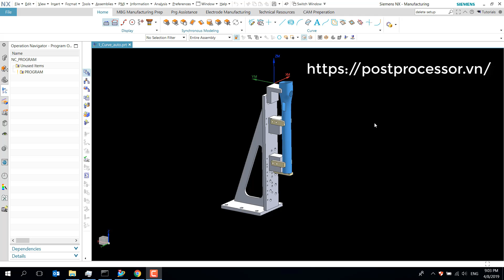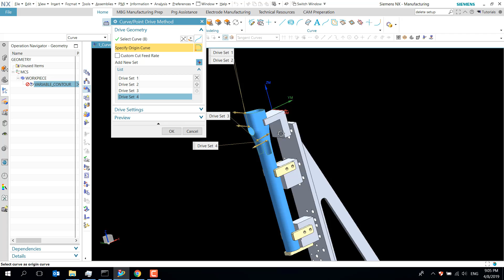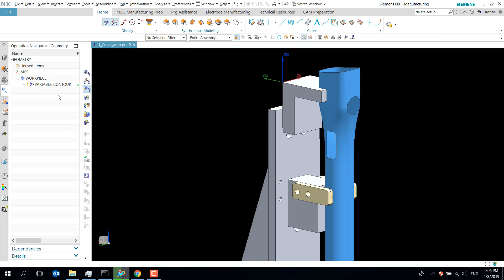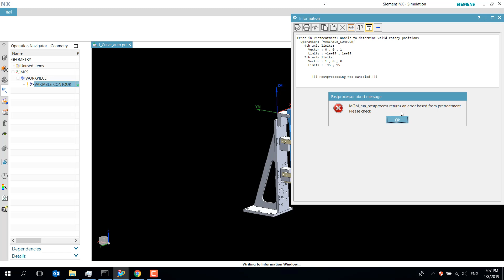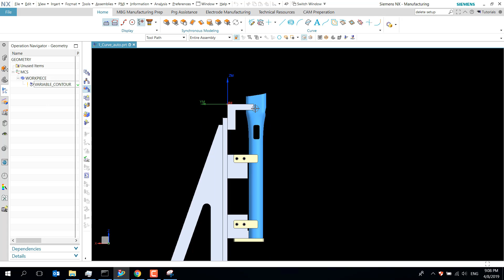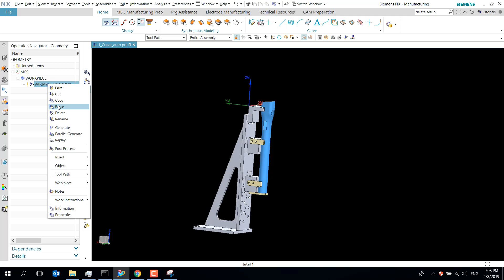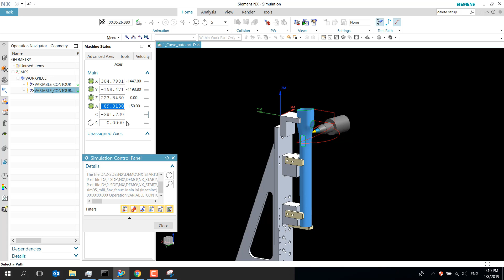Siemens NX CAM 5 Axis Tutorial Part9 Trimming Auto And Machine Limit Control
Series hướng dẫn lập trình gia công 5 trục trên NX CAM:
Part9- Lập trình 5 trục cắt laser điều khiển tool axis tự động và điều khiển góc giới hạn
Part file: